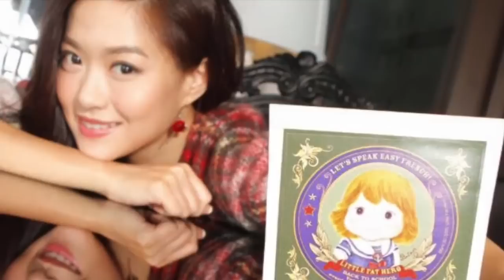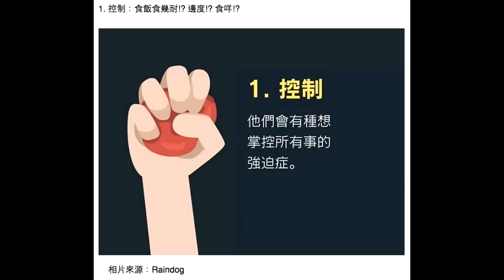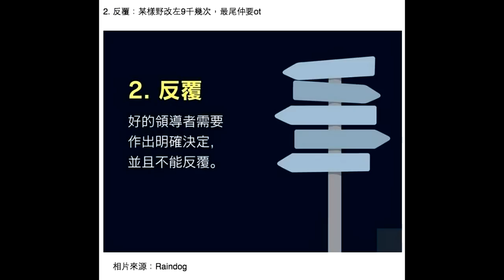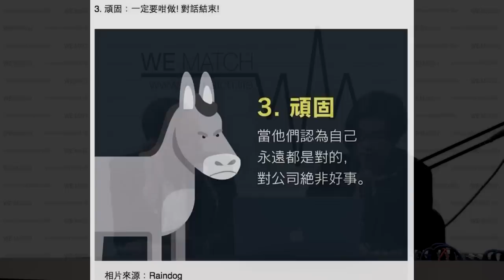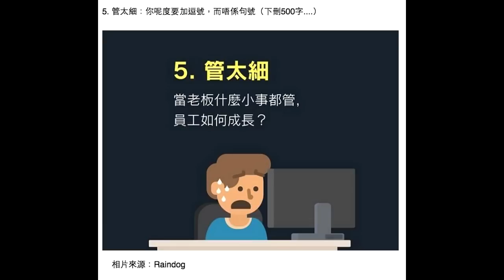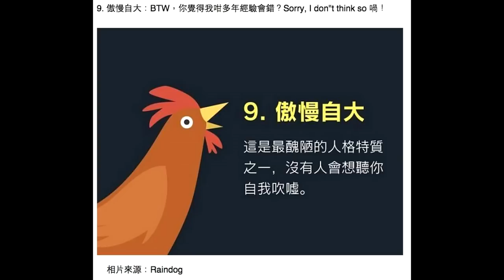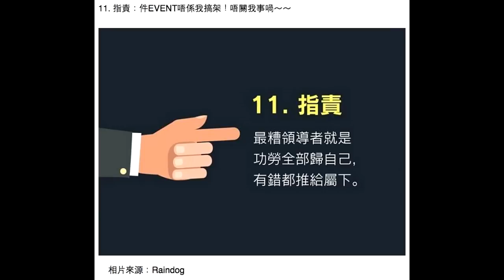老細的十二道陰影 (WE MATCH) 2015-06-15 a